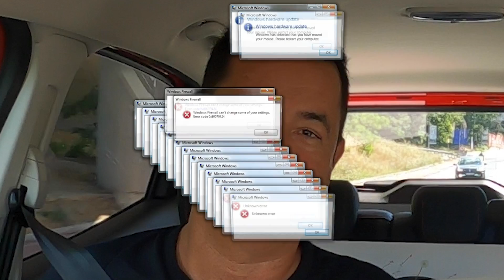Tanınmış Kişileri Seviyorum S2B1 | Konuk: ACUN ILICALI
Selamlar ben Ezgi Mola, Tanınmış Kişileri Seviyorum serimin ikinci sezonuyla sizlerleyim. Madem bu seriyi çok sevdiniz, madem yeni bölümler için can attınız, öyleyse neden yapmayalım ki dedim. Vee ikinci sezona bomba gibi bir konukla başladım: Acun Ilıcalı!

Serinin yeni bölümleri her Perşembe 20:30'da YouTube kanalımda olacak!

Yapımcı: Tugay Güntekin
Yönetmen: Sinan Tolukan
Yardımcı Yönetmen: Kubilay Yılmaz
Ulaşım: Halil Kaya

Merhaba YouTube ben Ezgi Mola ve ben geldim! Bu kanal üzerinden sizlerle eğlenceli videolar paylaşacak, birlikte güleceğiz. Sizler hazırlayacağım skeç videoları, parodi videoları, yarışmalar, vlog videoları ve daha birçok formatta üreteceğim videoları takip edip kanalımın bir parçası olursanız çok mutlu olurum.